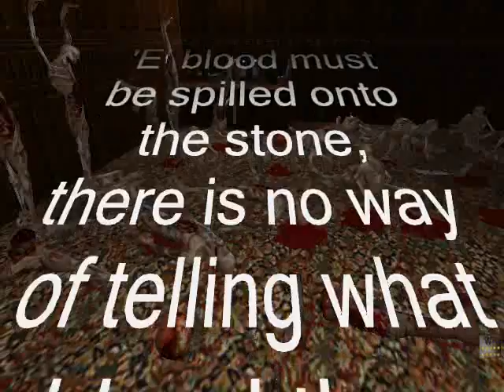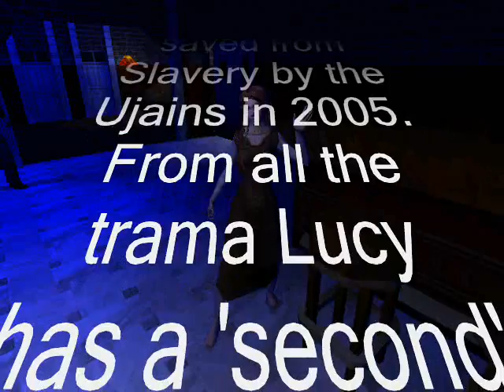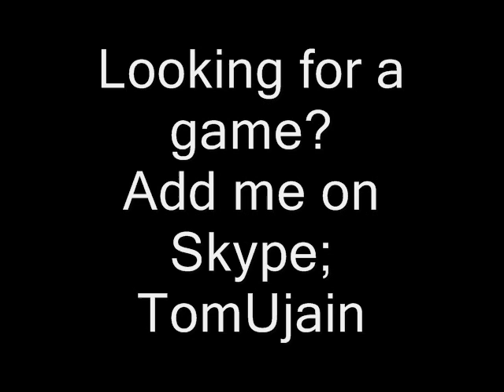London By Night: 'Sabbat vs Ujains'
With Gehenna close, two large factions the Sabbat lead by Max and the Ujains lead by Yumi battle out the best way to stop it - Yumi using her time carefully to think while Max intends to use a magical stone and a ritual in order to keep the ancients in torpor.